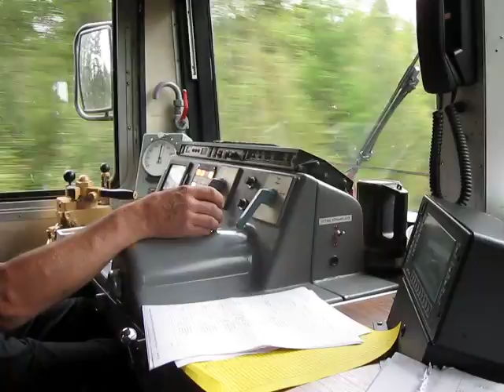Inlandsbanan 2009 - Sweden's Inland Railway - cabin view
On one of the last days of summer passenger service 2009, I shot this small vid from next to the driver's seat. This is from the northern section between Ostersund and Gallivare. Quality is so-so, and the sun didn't shine for me either so it all looks a bit grey - and green, lots of green... I've put up another one, even more unexciting - although you do get a mesmerizing windscreen-wiper to focus on...  ;-)

Passenger-service runs from June through August, the rest of the year there's only freight-service; three times a week. The passenger trains run daily during the season and the stretch you're watching takes 14,5 hours, including several stops among which one actually in the front-yard of a restaurant.

The train itself consists of two Diesel FIAT-motorcars of '60's vintage. They are getting frequent service at a dedicated building in Ostersund. It's riding at a fairly constant 90km/h or 56 mph; on one short stretch of mainline, it'll do 135 or 84 respectively, just to stretch its legs. That ticking sound you constantly hear aren't the rails (they can be heard as well, about every second) - it comes from the speedometer/odometer. Must be some sort of electromechanical device. There's two more vids from the IB put up by yours truly; neither of which are very exciting I'm afraid - but then, short-term excitement is not what the IB is about...